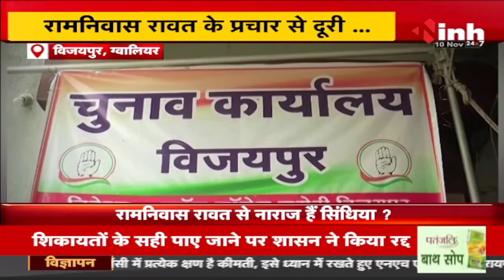Vijaypur: BJP के दिग्गजों ने झोकि ताकत , प्रचार मैदान से Jyotiraditya Scindia दूर क्यों ?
Incoming Search Terms: